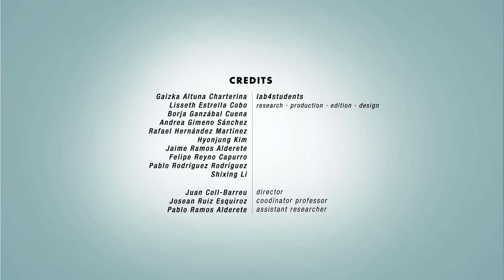MEET MYTHS Rafael Canogar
Coming soon: Full Video and Book

MEET MYTHS
NEW ARCHITECTS WITH FINE ARTS ACADEMICS
A School-Academy Initiative of LAB 4 and the Royal Academy of Fine Arts of Spain

Director:
Juan Coll-Barreu
Assistant professors:
Josean Ruiz Esquíroz, Pablo Ramos Alderete
Production:
Gaizka Altuna Charterina, Lisseth Estrella Cobo, Borja Ganzabal
Cuena, Andrea Gimeno Sánchez, Rafael Hernández Martínez,
Hyojung Kim, Shixing Li, Jaime Ramos Alderete, Felipe Reyno Capurro, Pablo Rodríguez Rodríguez (students of LAB 4, academic year 2014-15, spring term)
Thanks to:
Julio López, Antonio F. Alba, Luis de Pablo, Rafael Canogar, Manuel Gutiérrez Aragón
Special Thanks to:
Fernando de Terán, Luis Fernández-Galiano, Javier Blas